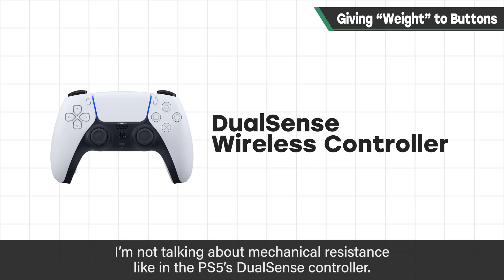Giving "Weight" to Buttons [Design Specifics]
When I was a kid, I was blown away by how I could use my hands to move things around on-screen. We play games by receiving information with our eyes and ears, then sending information back with our hands—making the feel of the controls vitally important. I always try to keep this in mind when programming, designing, or setting parameters.